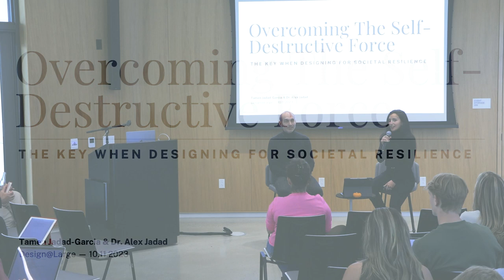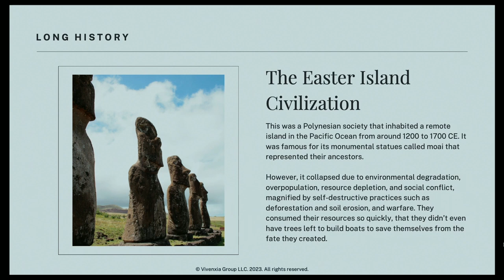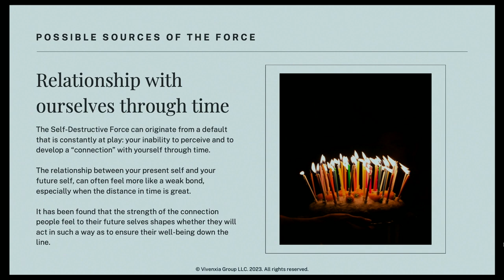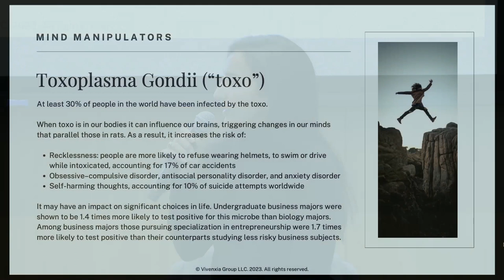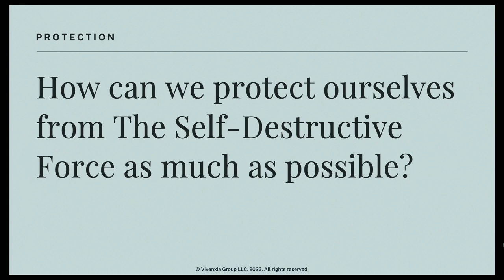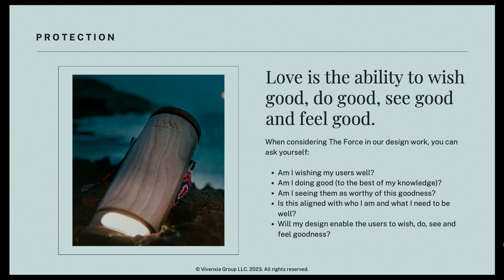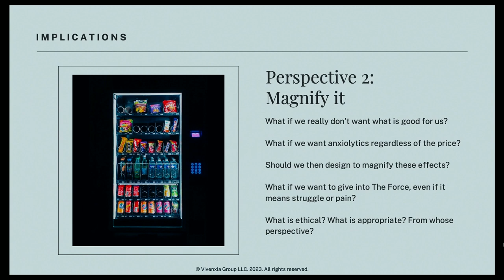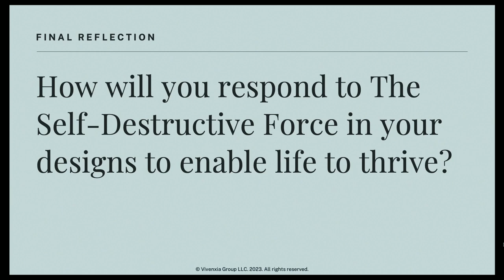Design@Large Series: Overcoming The Self-Destructive Force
ABOUT OVERCOMING THE SELF-DESTRUCTIVE FORCE: THE KEY WHEN DESIGNING FOR SOCIETAL RESILIENCE

How come being aware of the healthy choices that should be made, 72% of people admit to having at least one avoidable risk factor or unhealthy behavior such as insufficient sleep, physical inactivity, smoking and excessive drinking? Why is it that by the second week of February, 80% of people have failed to meet their New Year's resolutions? After over 2,000 years of dealing with pandemics, why are humans still unable to manage them effectively? Why is humanity exacerbating the risks of climate change, pollution, uncontrolled artificial intelligence and weapons of mass destruction, despite the warnings?

There is a hidden human factor underlying these questions, which is also fueling multiple existential threats simultaneously, and might even be their root cause. We call it the Self-Destructive Force.

If we want to design a resilient society, and create products and services for the benefit of humanity or our ecosystems, we need to face and tackle this human factor swiftly. We must learn how to recognize it, and notice what is invisible or hidden in plain sight. We also have to update our beliefs and practices, to reimagine, with audacity, what should be done to achieve meaningful lasting impact.

DR. ALEJANDRO (ALEX) JADAD

Alex is a physician, scholar, innovator, entrepreneur and philosopher. He leads initiatives with heads of state, multinational companies, entrepreneurs and scientists from around the planet, accompanying them in periods of transition and maximum uncertainty.

He has a doctorate in philosophy and clinical medicine from the University of Oxford, and honorary doctorates in law and in arts. He is one of the pioneers of evidence-based decision making, and the use of “big data” and digital resources to promote health and well-being.

He founded the Centre for Digital Therapeutics, a simulator of the future of health and medicine, at the University of Toronto, where he held the Rose Family Chair in Supportive Care and the Canada Research Chair in eHealth Innovation, was a full professor, and Director of the Institute for Global Health Equity and Innovation, in the Dalla Lana School of Public Health. He led the global conversation that generated a new definition of health—as the ability to adapt—supported by the British Medical Journal (BMJ), which is transforming health care.

He is the creator of the Jadad Scale, the most widely used tool to assess the quality of clinical trials, and the author of 12 books and hundreds of scientific publications. He is a member of the global Coalition for Public Health Leadership, selected from 5 million experts worldwide by the World Federation of Public Health Associations, to respond to the existential threats to humanity in the 21st century.

TAMEN JADAD-GARCIA

Tamen is a serial entrepreneur, researcher and bestselling author who creates data- driven products and leads strategic projects for Fortune 100 and 500 companies focused on enhancing performance, productivity and profitability, and optimizing the levels of resilience, engagement, health and well-being of their teams.

She is currently co-founder and CEO of Vivenxia, a health venture studio based in Beverly Hills, California, that supports large organizations to achieve accelerated growth through innovative business development; strengthens startups to maximize their success; and builds its own businesses focused on health and the disruptive use of cutting-edge digital technologies.
She is the author of scientific articles published in BMJ and JMIR, and books on various topics, ranging from longevity, digital health, love, the future of health, the concept of Toxic Stress Load (TSL) and end-of-life care.

In 2023, she co-authored the bestselling book Healthy No Matter What: How Humans Are Hardwired to Adapt, published by Penguin Random House, selected as a notable work by McKinsey and Fortune.

She has also written for TIME magazine.